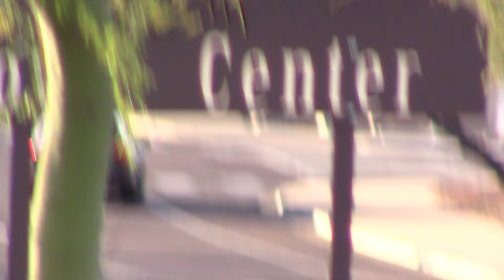Fountain Hills Fire Dept. Low Acuity 451 Responding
Fountain Hills Fire Dept. Low Acuity 451 is seen here responding to a BLS ill person in their area.

As of January 2024, Fountain Hills Fire Department has terminated their contract with Rural Metro FD having dispatch being changed to Rural Metro dispatch to Mesa Fire Regional Dispatch as well as Station 822 and 823 being changed to Station 451 and 452. Station 451 (seen in the video) is former Station 822.

What is a Low Acuity?
A Low Acuity or "LA" is a unit whose purpose is to respond to BLS or Low Acuity calls that don't require a full 4 person ALS crew and it ultimately keeps that 4 person ALS crew available for more serious calls.